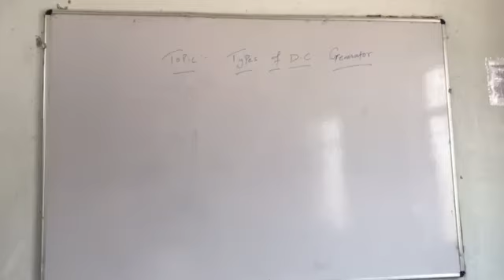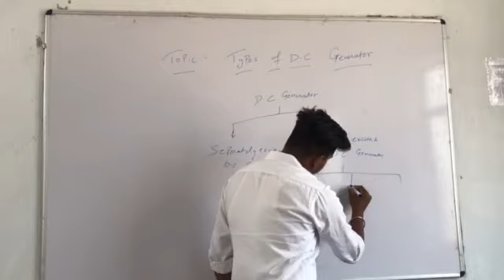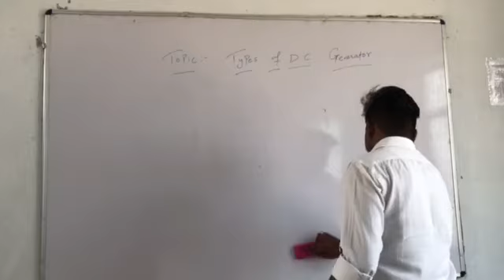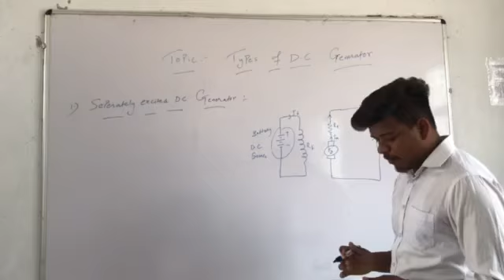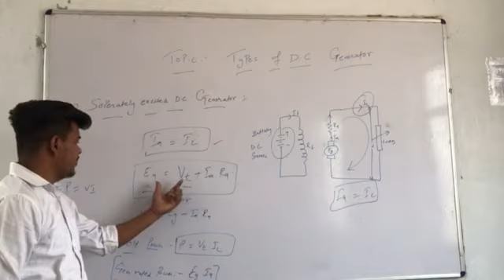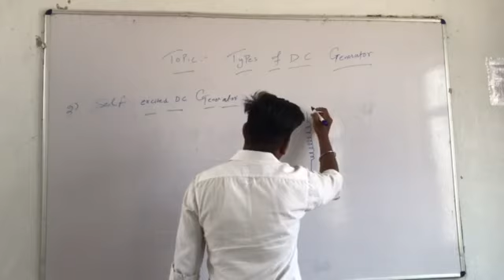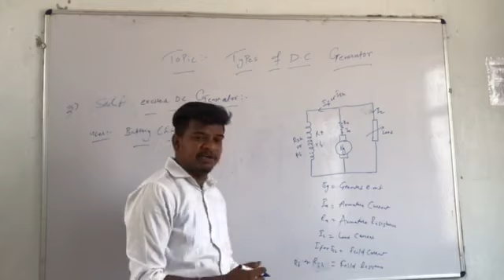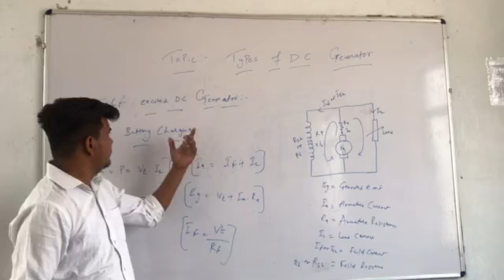Topic - Types of Dc Generator (Electrician Trade)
Es video de vich tuhanu Dc Generator diya types bare dasya gya hai hope aa tuhanu video pasand aaogi